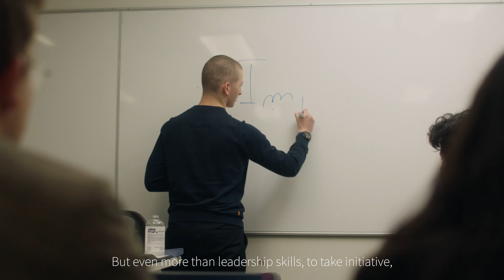qNomics | Overview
Professor Leon Vinokur and students Swati Singh, Nicoloz Khamashuridze and Volodymyr Bidnyi provide an overview of qNomics.